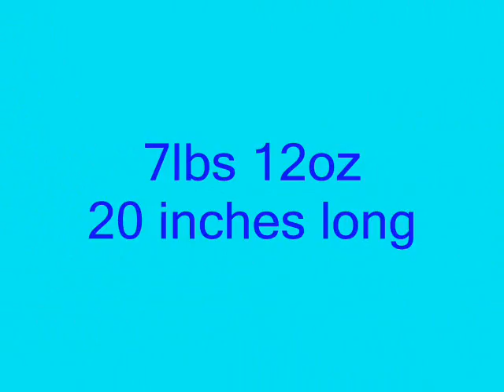baby story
slide show